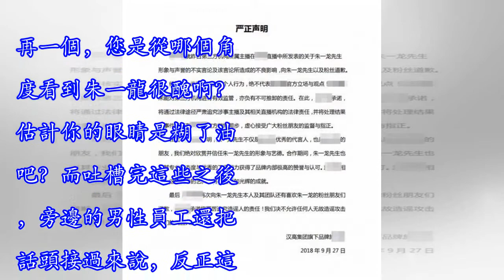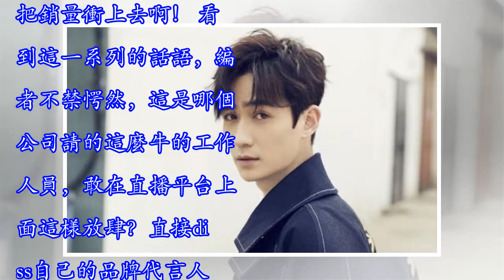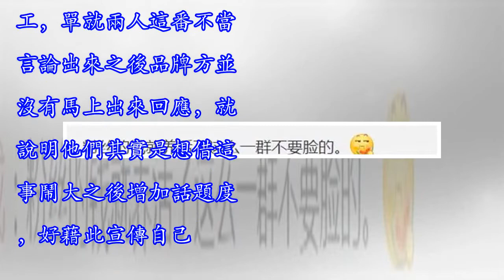品牌直播吐槽代言人，粉絲知曉后紛紛上陣吐槽，這究竟是什麼情況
品牌直播吐槽代言人，冬粉知曉后紛紛上陣吐槽，這究竟是什麼情況要說娛樂圈的稀罕事還真不少。這不，最近在直播間又發生了一件事讓人啼笑皆非，槽點滿滿。原來某品牌的員工在直播的時候直接吐槽朱一龍，而且對話中言辭犀利，一點也沒有掩飾，到底是什麼情況呢？我們接著往下看。 首先她上來就直接了攻擊朱一龍的冬粉，說他雖然冬粉很多，但是他們的購買力卻很差。話說，人家朱一龍只是你的代言人，憑什麼他代言的東西冬粉們就得全部買單？如果請了明星就不需要為銷路發愁的話，那還需要什麼銷售部？ 說完冬粉的購買力不行之後他們又接著吐槽說朱一龍長得很醜，而且還說他整容整垮了，整個人看起來很老！我的天，這個工作人員也真是敢說啊，在那...